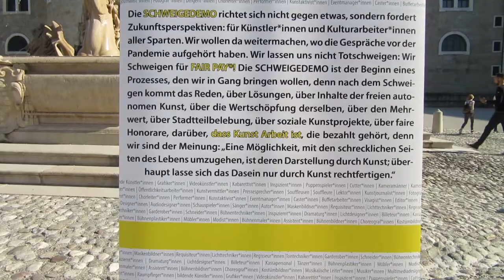Schweigen für FAIR PAY in Salzburg am 17.6.2020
Künstler schweigen für faire Bezahlung

Eine Stunde lang haben Salzburger Künstler am Mittwochabend auf dem Residenzplatz geschwiegen. Sie wollten ein Zeichen setzen für faire Bezahlung. Vor allem in der Coronavirus-Krise habe sich gezeigt, dass Freischaffende kaum gegen finanzielle Einbußen abgesichert seien.

Kulturarbeit ist Arbeit und verdient eine faire Entlohnung. Neben den großen Einrichtungen, die schon den Großteil des Kuchens abbekommen, werden Kulturinitiativen mit immer kleineren Krümeln abgespeist. Vor allem für neue Initiativen bleibt kaum Platz. Die IG Kultur setzt sich für Mindesstandards von fairer Bezahlung von Kulturarbeit ein und hat Gehalts- sowie Honorarrichtlinien erarbeitet.

Eine Erhebung der Ländervertretung der IG Kultur Österreich kommt auf ca. 1.200 Personen, die in unterschiedlichem Ausmaß (zumeist Teilzeit) beschäftigt sind. Nicht erhoben wurden all jene, die selbständig (GrafikerInnen, TontechnikerInnen…) tätig sind. Es braucht faire Bezahlung, über welche auch der Wert und die Notwendigkeit freier, autonomer Kulturarbeit sichtbar gemacht werden kann. Es braucht Mindeststandards der Entlohnung, welche von Kulturinitiativen und Kulturverwaltung und -politik eingehalten werden müssen!

Die IG Kultur bietet:

· Gehaltsschema für Angestellte und Honorarrichtlinien für Freiberufliche

· Politisches Lobbying zur Schaffung der geeigneten Rahmenbedingungen und einer Verbesserung der sozialen Lage

 Die Kampagne verfolgt drei Ziele:

    Kultur ist Zukunftssache: Wir wollen zeitkulturelle Arbeitsweisen (prozessorientiert, kleinstrukturiert, emanzipatorisch) als Vorbildmodelle verankern und damit gegen die neoliberale Verwertungslogik antreten.
    Mehr Kohle: Wir wollen eine Erhöhung und eine kontinuierliche Valorisierung der Ermessensausgaben in den Kulturbudgets der Bundesländer durch politischen Druck bis Herbst 2011, für das Budget 2012 erreichen.
    FAIRSicherung FAIRPay FAIRSteuerung: Wir wollen den Druck zu FAIR Pay, FAIR Sicherung und FAIR Steuerung verbreitern und erhöhen.